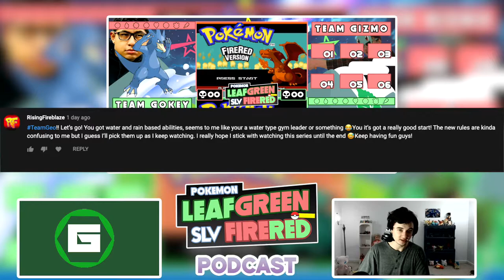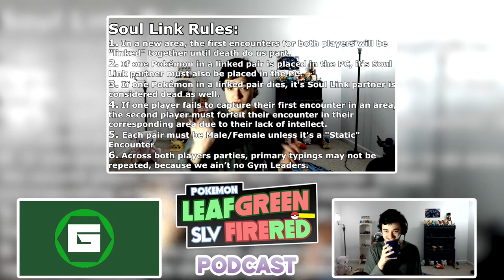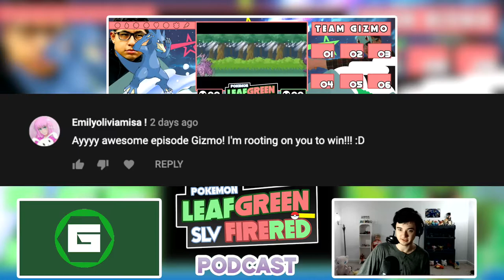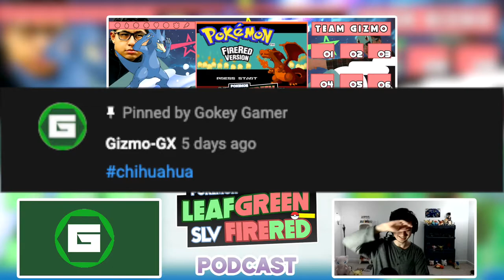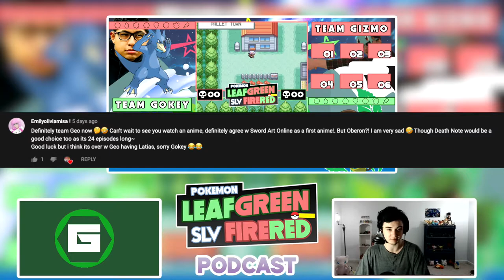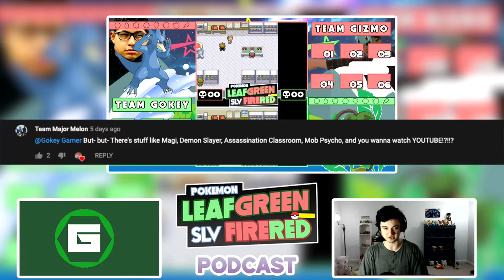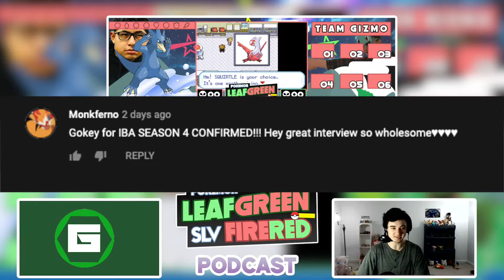Gokey the LoliCon Lover...Jk | Pokemon FireRed & LeafGreen SLV Podcast with Gokey_Gamer #1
We are here with our very first Soul Link Versus Podcast, and to say the very least our chemistry is on point. So you won't be disappointed by the end of the podcast. I hope you guys enjoy the ride as it will be a very long one as the Podcast will be every Sunday until the main series ends. This Podcast in particular will be having Q/A sessions, shoutouts, discuss the episodes, and if time permits a free for all topic session. As this is just the beginning of our Soul Link Versus Podcast Journey.

Time Stamps For This Podcast:
00:45 Introduction
2:40 Clearing up the New Encounter Rules
12:52 Q/A & ShoutOuts
27:24 Overviewing This Weeks Episodes

Important Links:
Gokey’s Media:

Shoutout to Vecteezy.com as that’s where Gizmo got the background material for this series layout!!:

Soul Link VERSUS Rules (Nuzlocke):

1- Any Pokémon that faints is considered "dead," and must be released or stored in a Death Box in the PC.

2- You can only catch the first Pokémon encountered in each area.

3- You must nickname all of your Pokémon, for the sake of forming "stronger emotional bonds that will inevitably break our hearts."

Soul Link VERSUS Rules (Soul Link):

4- In a new area, the first encounters for both players will be "linked" together until death do us part.

5- If one Pokémon in a linked pair is placed in the PC, it's Soul Link partner must also be placed in the PC.

6- If one Pokémon in a linked pair dies, it's Soul Link partner is considered dead as well.

7- If one player fails to capture their first encounter in an area, the second player must forfeit their encounter in their corresponding area due to their lack of intellect.

8- Across both players parties, primary typings may not be repeated, because we ain’t no Gym Leaders.

Versus Rules (Versus):

9- No speed-up

10- Whoever gets Second Place, will have to do an embarrassing Loser's Challenge!!

11- Whoever beats the Champion first wins the Versus, as well as bragging rights for winning SEASON 3 of the Soul Link Versus!!